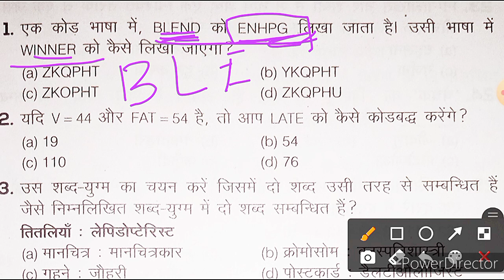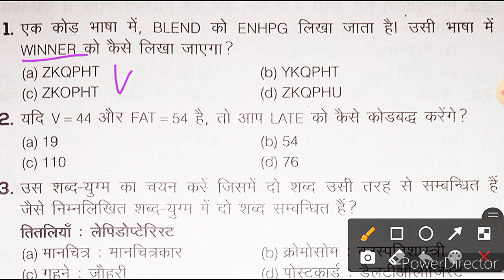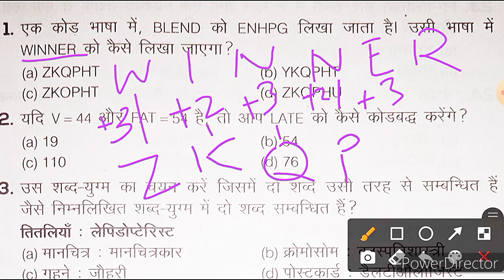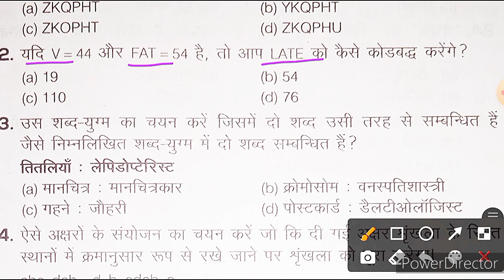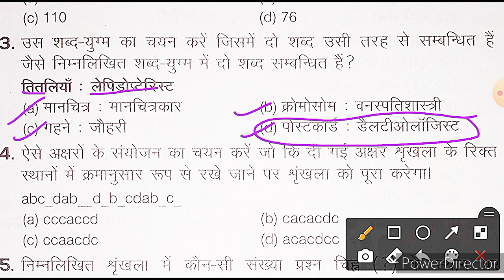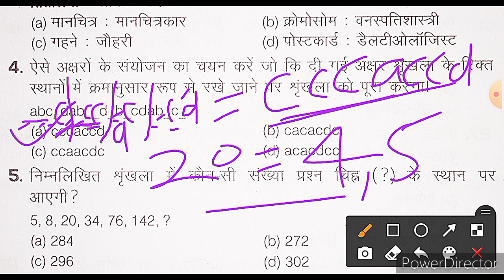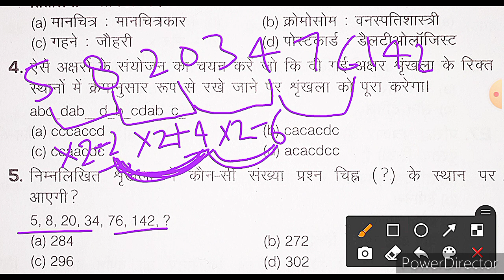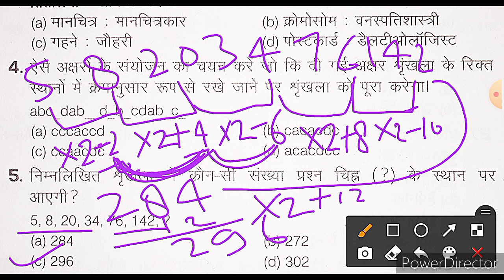Mgkvp reasoning ba,bsc,b.com,llb | mgkvp entrance exam reasoning all course | mgkvp reasoning 2021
Mgkvp reasoning//mgkvp entrance exam reasoning question//mgkvp,up college,HCPGC reasoning//Reasoning.

दोस्तो यह रीजनिंग का part 5th है।
रीजनिंग के दूसरे वीडियो के लिंक नीचे है-

1. MY INSTAGRAM (STUDY FAST ABHAY AWASTHI)

4. MY YOUTUBE CHANNEL LINK

KEYWORDS.;-
Mgkvp entrance exam 2021.
Mgkvp reasoning best question.
Mgkvp entrance exam preparation.
रीजनिंग
MGKVP ENTRANCE EXAM.
MGKVP ENTRANCE EXAM REASONING BEST QUESTIONS
MGKVP BA,BSC,B.COM,LLB REASONING.
महात्मा गांधी काशी विद्यापीठ प्रवेश परीक्षा 2021
Mgkvp entrance exam date 2021.
reasoning best question for mgkvp entrance exam.
Up college reasoning important question.
Mgkvp top question for entrance exam.
reasoning mgkvp ba student.
reasoning mgkvp bsc math and bio.
mgkvp reasoning.
hcpgc varanasi entrance exam reasoning.
महात्मा गांधी काशी विद्यापीठ।
top mgkvp entrance exam reasoning question.
mgkvp university.
Reasoning solved question.
reasoning for all competition.
up college varanasi entrance exam reasoning 2021.
reasoning solved question in hindi.
mgkvp previous year question paper.
kashi vidyapith entrance exam 2021
mgkvp entrance exam reasoning solved question.
best reasoning question mgkvp all course.
mgkvp reasoning solved in two second.
mgkvp reasoning preparation.
kashi vidyapith reasoning top questions.
mahatma gandhi entrance exam preparation 2021.
mgkvp previous year question.